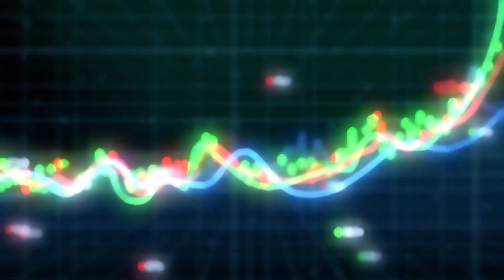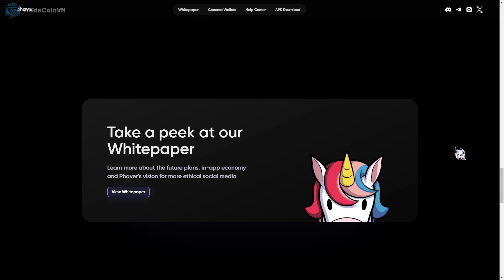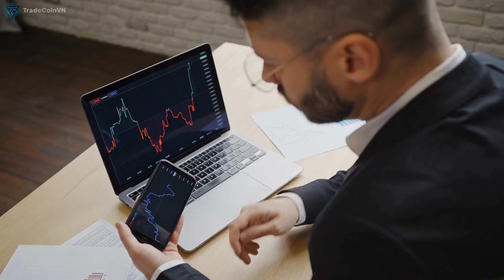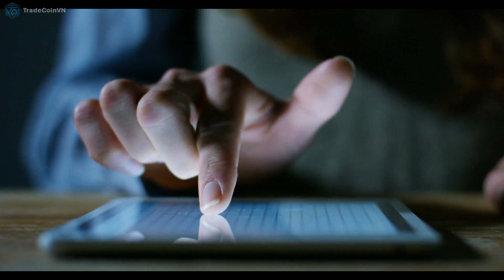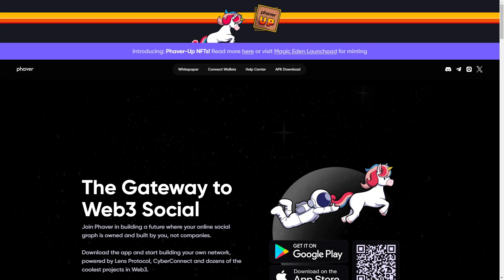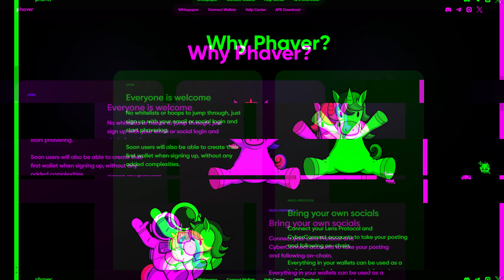PHAVER LÀ GÌ? | MẠNG XÃ HỘI PHI TẬP TRUNG TRÊN LEN PROTOCOL | [TCVN]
✨ Phaver là một dự án mạng xã hội phi tập trung mới được phát triển trên nền tảng Lens Protocol. Với mục tiêu tạo ra một không gian mạng xã hội độc đáo, Phaver đem đến những điểm đặc biệt và thu hút người dùng bằng mô hình hoạt động độc đáo, sản phẩm sáng tạo và lộ trình phát triển hứa hẹn.

👉 Hãy cùng TradeCoinVN tìm hiểu về dự án Phaver thông qua video nhé!